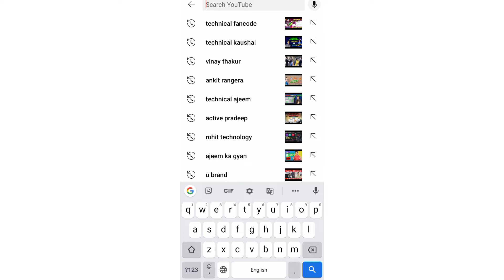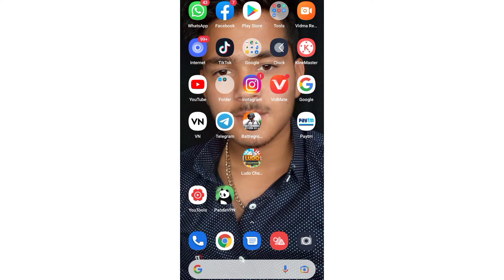YouTube New Update Super Thanks || Active pradeep